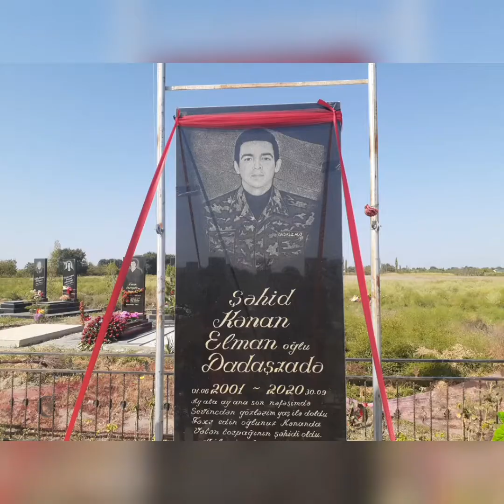Şəhid Dadaşzadə Kənan Elman oğlunun İl Mərasimi Beylaqan rayonunda çəkiliş 30.10.2022.